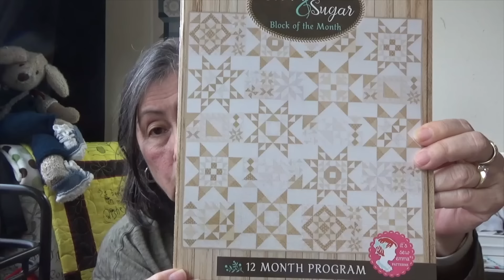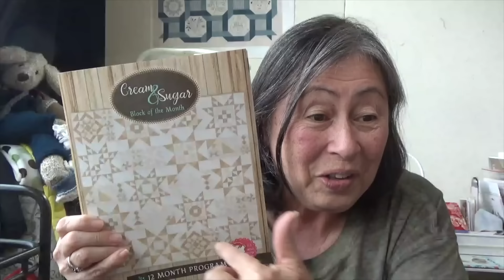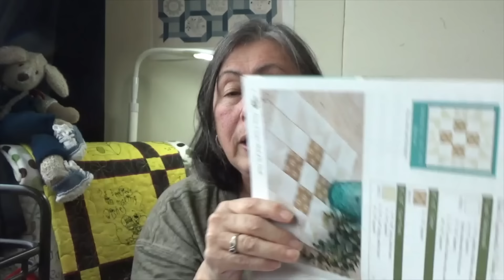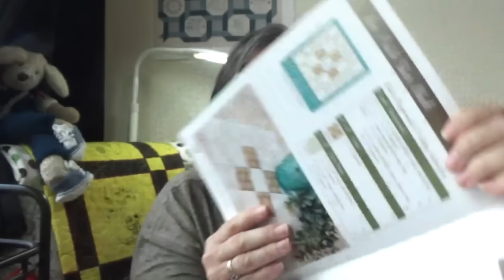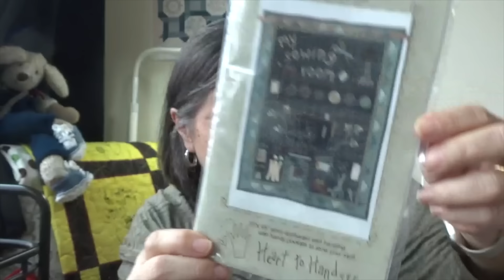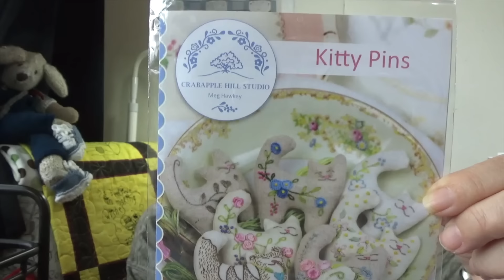Winner Winner Chicken Dinner: Quilt Roadies Quilt Tube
Chaos reigns in the Bee Hive, LOL...Holy Moly what's a quilter to do???